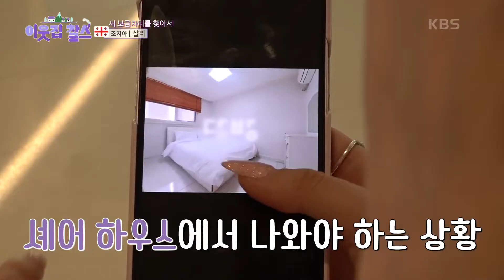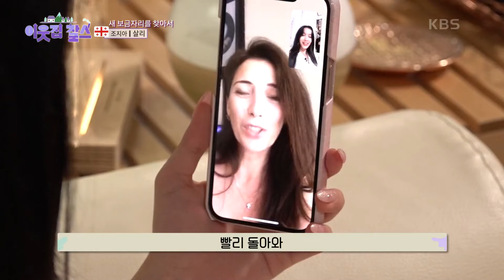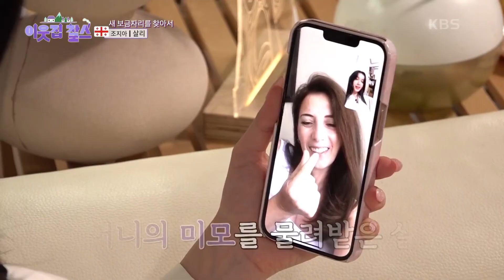[조지아 : 살리] (3/3) [이웃집 찰스] | KBS 221129 방송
[조지아 : 살리] (3/3) [이웃집 찰스]
살리의 새로운 보금자리를 찾아서!